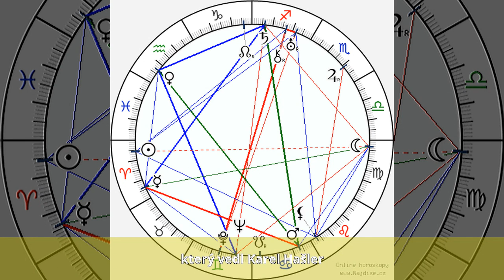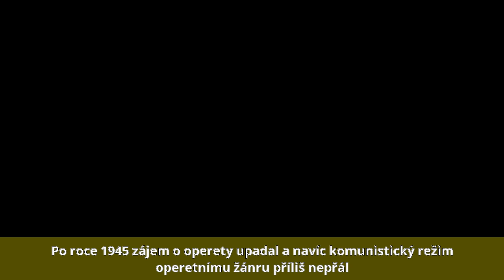Jiří Sedláček (1899) - Život